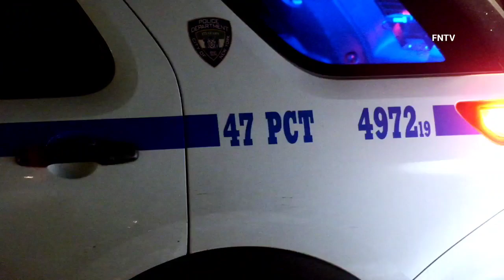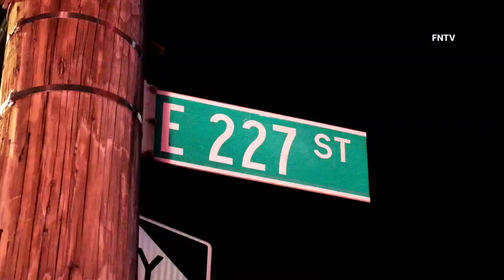Bronx Man Fatally Shot in The Chest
March 10th, 2022 - BRONX, NY:  At approximately 12:20 p.m., officers from the 47th Precinct responded to a call pf a person shot at 730 E. 227th St. in the Williamsbridge section of the borough. Upon arrival they found a male mortally wounded.

The victim was removed to Jacobi Medical Center where he was pronounced deceased.